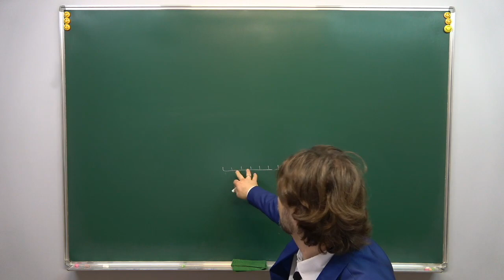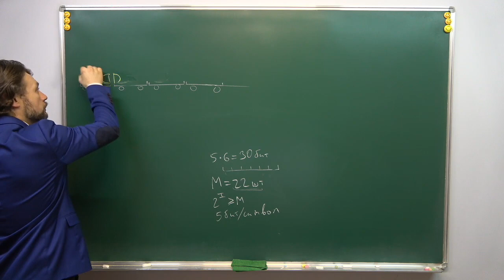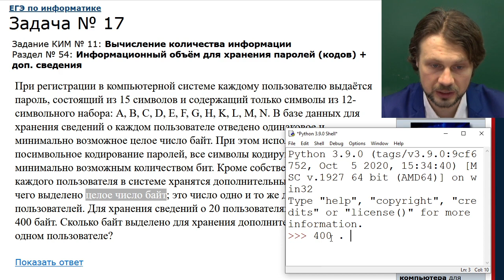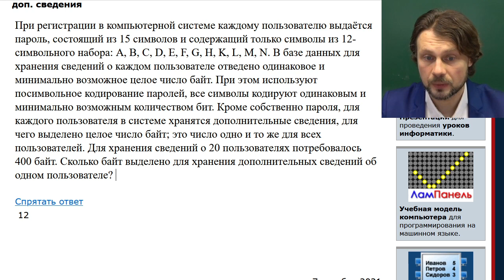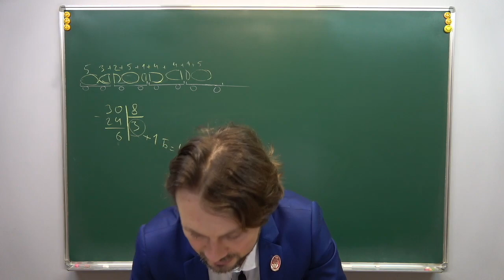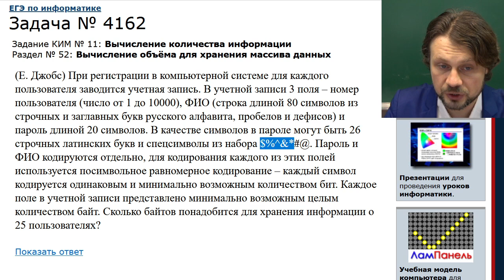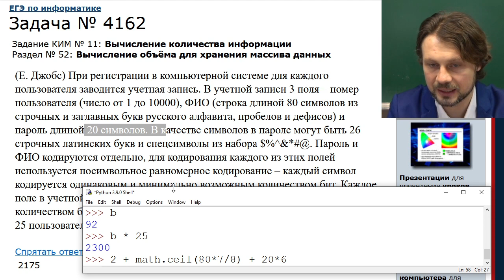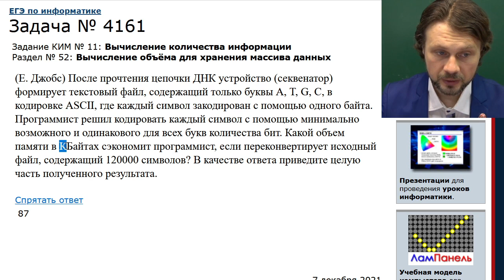Информатика КЕГЭ — Задание №11 (равномерное кодирование)